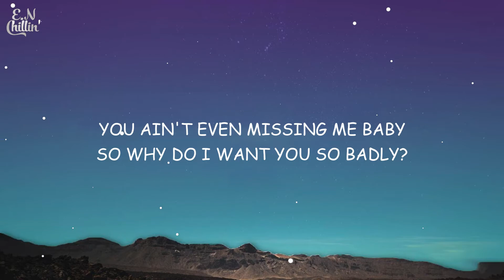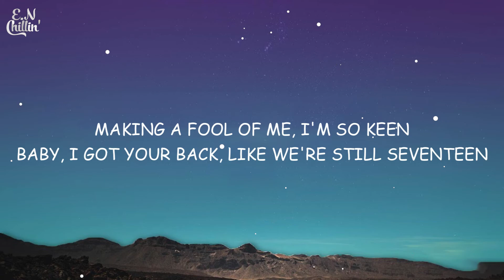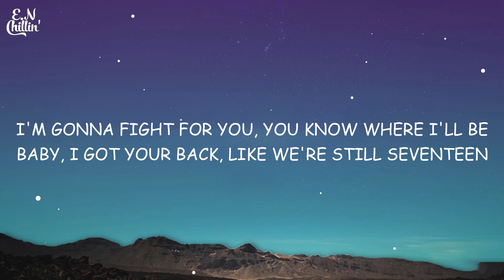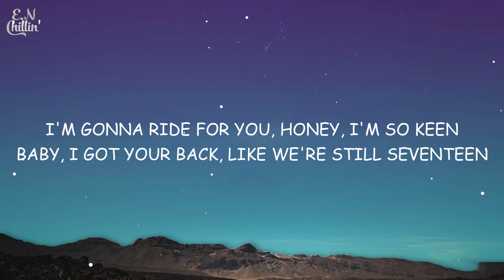MK - 17 (Lyrics)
(Lyrics):

[Chorus]
You ain't even missing me baby
So why do I want you so badly?
Making a fool of me, I'm so keen
Baby, I got your back, like we're still seventeen

I'm gonna fight for you, you know where I'll be
I'm gonna ride for you, honey, I'm so keen